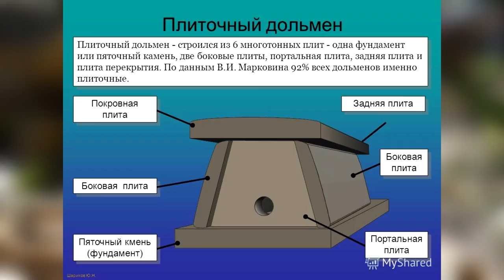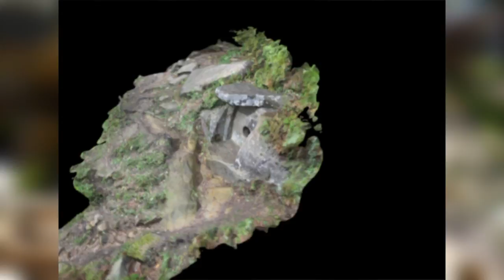О разнообразии дольменов Сочи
Интервью с историком и краеведом Константином Глазовым о разнообразии форм дольменов в Сочинском регионе, их особенностях и типологии, а также уникальных находках.